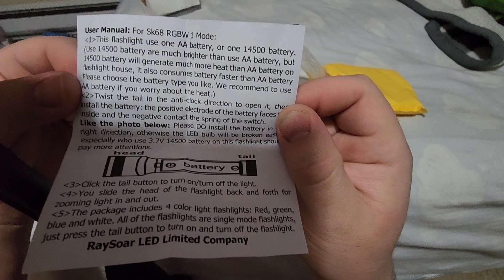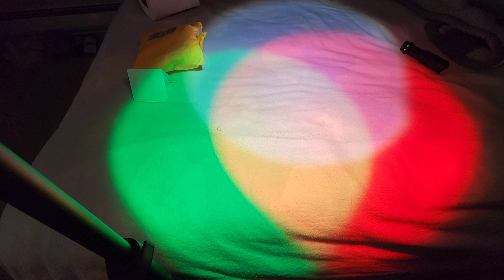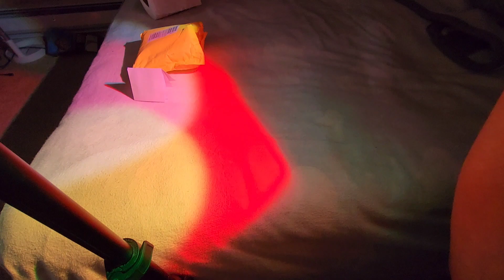A cool science video about the properties of light and the colors that make more colors ♥️🟢💙-🩵💜🟡-🤍